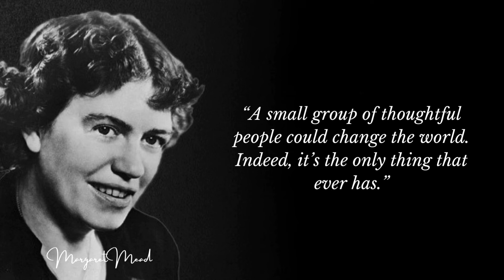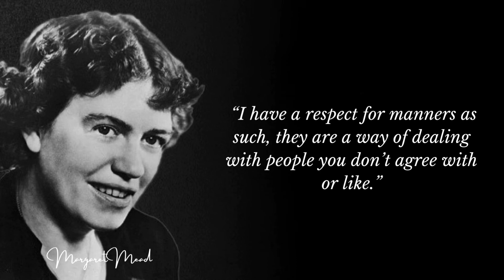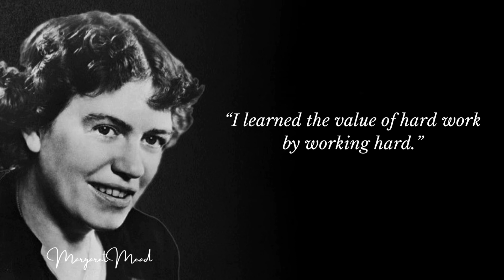20 Best Margaret Mead Quotes That Are Worth Listening To| Best Quotes l Quotes About Life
20 Best Margaret Mead Quotes That Are Worth Listening To | | Best Quotes l Quotes About Life

Margaret Mead was an American cultural anthropologist who featured frequently as an author and speaker in the mass media during the 1960s and the 1970s. She earned her bachelor's degree at Barnard College of Columbia University and her M.A. and Ph.D. degrees from Columbia.

Cover Topic

20 best margaret mead quotes that are worth listening to | best quotes l quotes about life
margaret mead quotes
best 20 margaret mead quotes
quotes about life
margaret mead
20 best margaret mead quotes that are worth listening to
margaret mead quote
margaret mead quotes on gender
quotes by margaret mead
quotes about life margaret mead quotes
unique quotes by margaret mead
10 best quotes by margaret mead
margaret mead quotes about succes
margaret mead interview